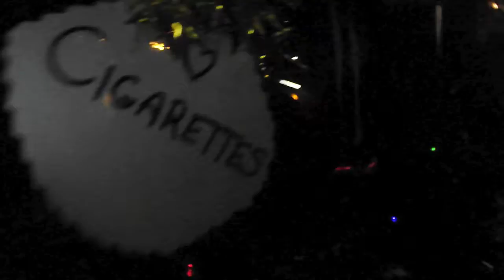Thoughts from places about Christmas.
Where Caitlin strings together some meaningful words that don't begin to cover the emotions she has at the moment.
I look forward to your punishment.